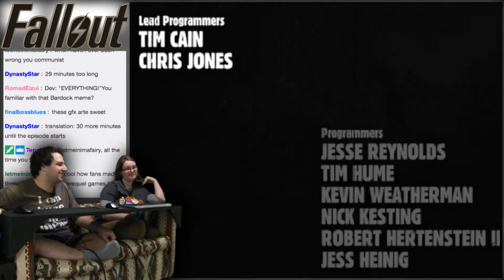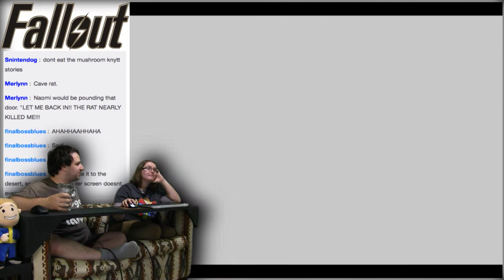Cave Rat Attack! -- Let's Play Fallout Part 1 -- No Talent Gaming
Still better facial animation better than Mass Effect: Andromeda.

Here's how the Dev/Naomi longform NTGs go. We alternate turns picking up games that we want the other person to try out, and if the other person likes them, we fully play them.  This began with Naomi playing through Chrono Trigger.  Then, Naomi brought out Enchanted Arms, which sucked.  And now, it's time for another of Dev's childhood RPG staples, the 1997 Post-Nuclear Role Playing Game, Fallout.  No, the Fallout series didn't start with Fallout 3.  Yes, the original Fallout! Let's watch a babby nu-gamer girl flail about in a hardcore RPG.

BTC:bc1q6udqgvfm9uaj59l24ut7f73wvsfu707kk6pn3m